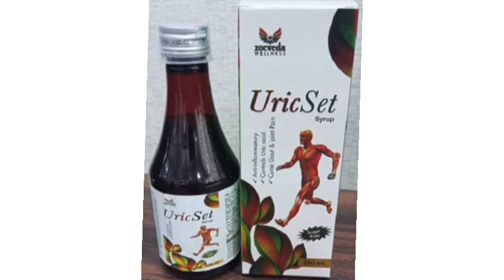UricSet Syrup Uric Acid Control Syrup